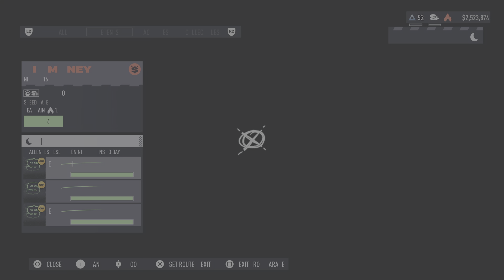1 hour of nfs gameplay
Skip the afk parts